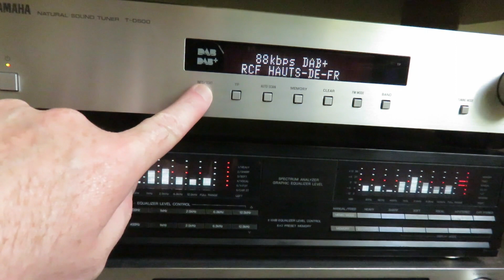DAB DXing in UK: France - Amiens Etendu DAB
Reception of the Amiens-Etendu DAB multiplex in France received in UK thanks to tropospheric conditions.
Received with a Yamaha TD-500 connected to an outdoors antenna & an indoor signal booster.